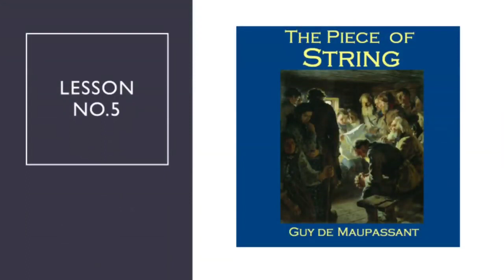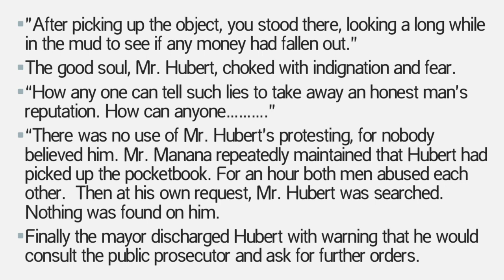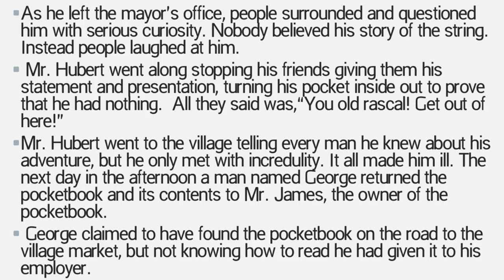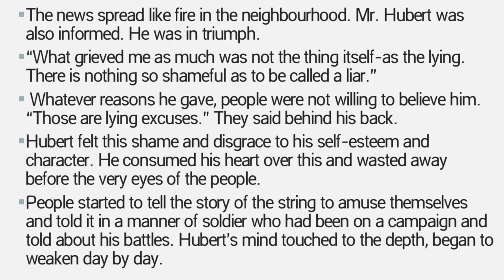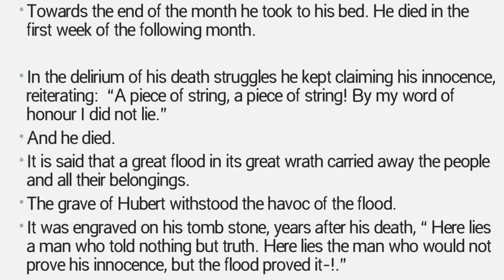First Year English Lesson no 5 The Piece of String by Guy De Maupassant Second LectureLast one